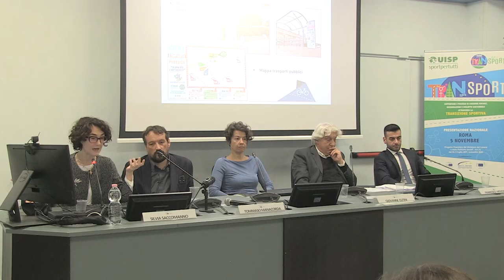Presentazione progetto Tran-Sport: Panel approfondimento